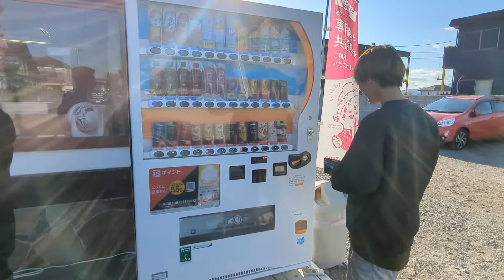新人柊と大輝の対決！男気じゃんけんの結末は如何に！ゴールデンレトリバーティト